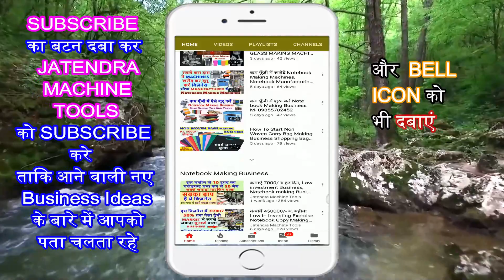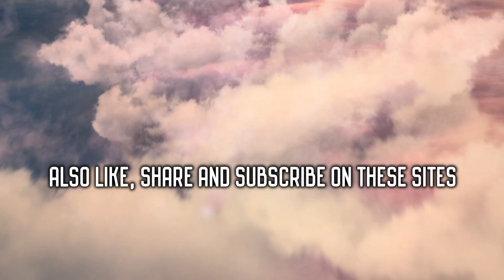Start Business with low Money | New Business Ideas 2020 | High Profitable Notebook making machine